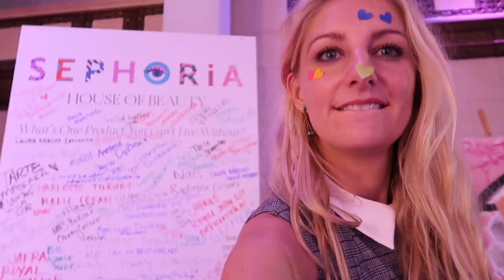Heidi Schwartz Captures Live Events on Canvas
Live Painter Heidi Schwartz Captures Specials Events with her Live Event Painting.  She has traveled both domestically and internationally painting Grand Opening, Black Tie Gala, Fun, Night at the Symphony, Anniversary Celebration, Trade Show Booth, and corporate events.